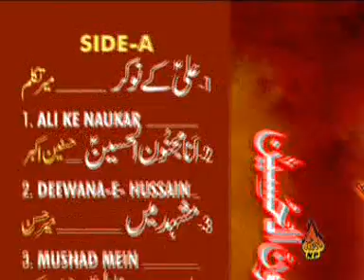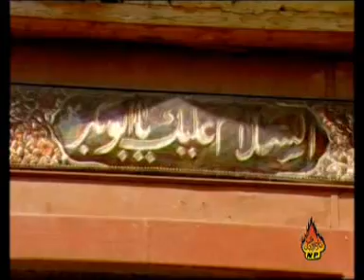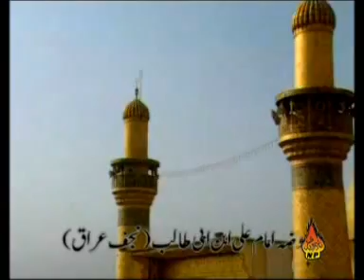AISEY HOTEY HAIN ALI K NAUKAR BY MIR HASSAN MIR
MIR HASSAN MIR 2009 MANQABAT ALBUM